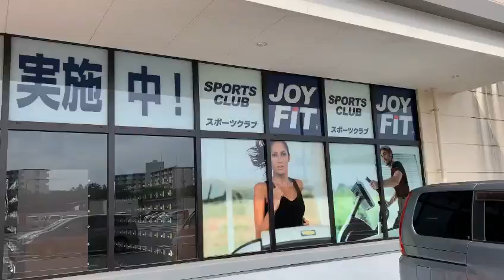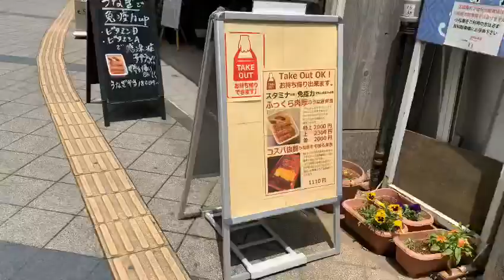【減量】【おっ散歩】5/28減量58日目・脚トレ・散歩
減量58日目・朝一空腹時ウォーキング、脚トレ、散歩をおこないました！